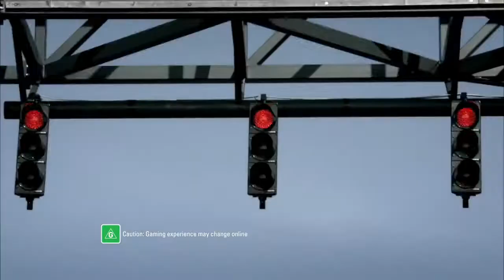Gran Turismo (Series) - All Video Games TV Commercials 2 (HD) (Updated)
Gran Turismo (Series)

all of video games (tv commercial 2) (update) version

Edited By: Ricardo Ross D. Revolteado(DR)

NOTE: Sorry guys i accidently to put a wrong video of this one because for messing it up and this is original version don't get it until further notice, however it i a perfect edition and i will be careful next time hopefully & enjoy it!

All Rights to go Gran Turismo@ & credit to Gran Turismo (s) Masahiro Ando Keizoh Kawano Isamu Ohira TommiKin Kerwinpogi092 STRADARyu22b & T Square or music songs videos in/polyphony Digital

Credit to all or not.